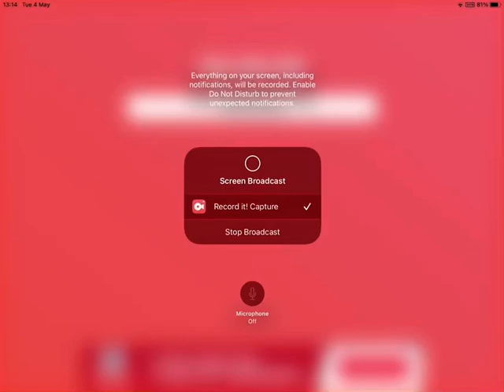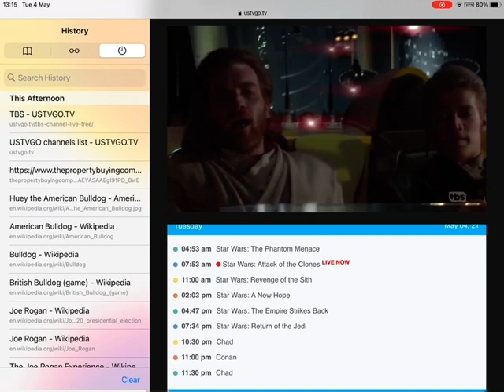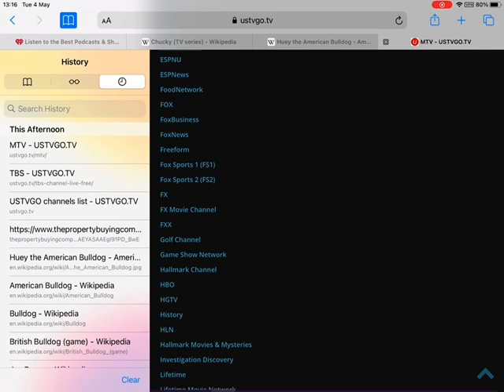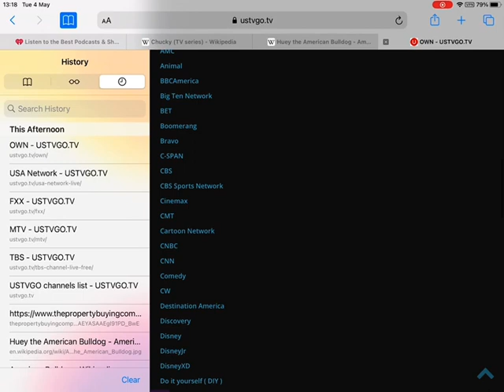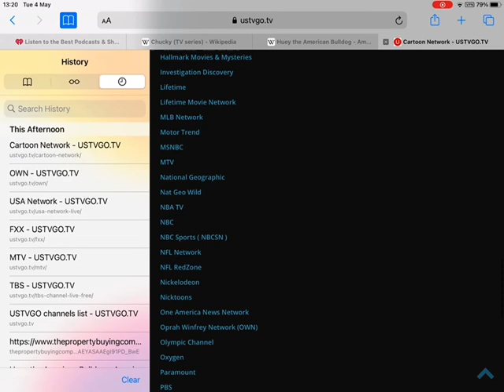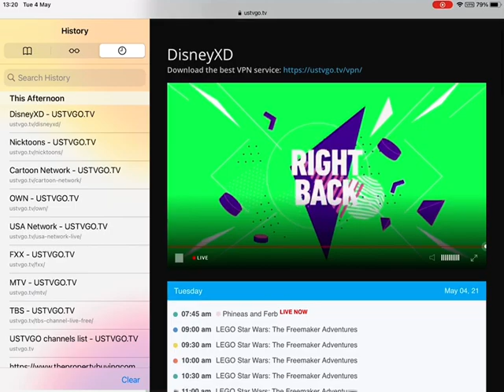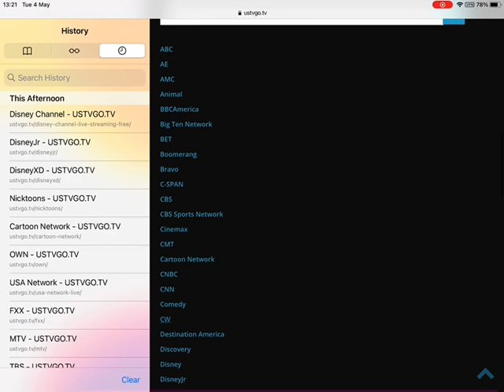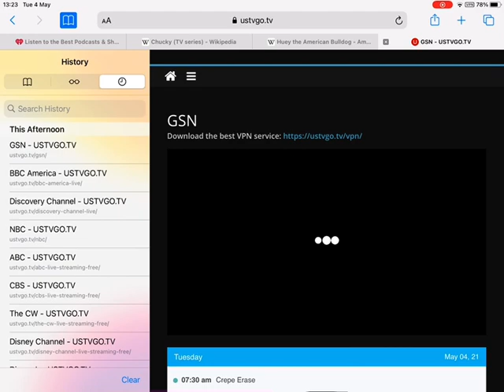Average USTV Day 8